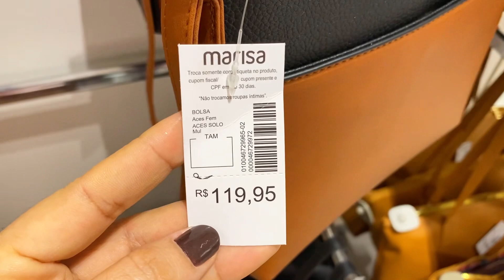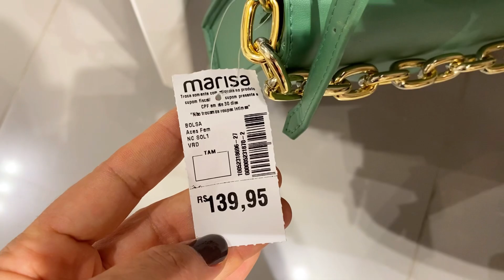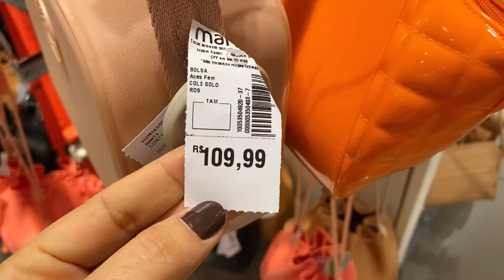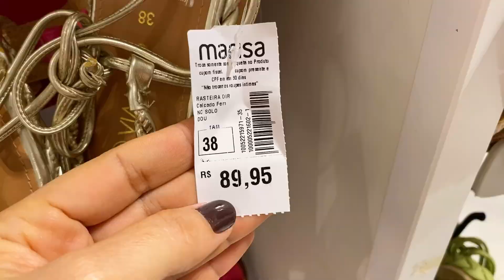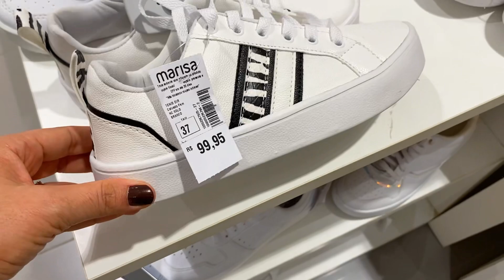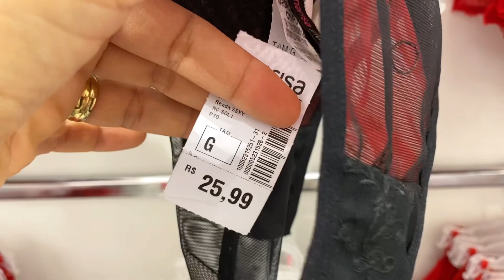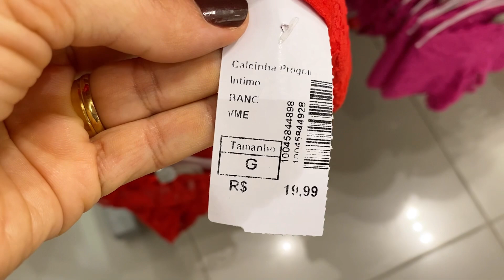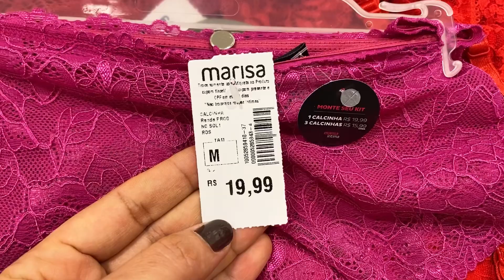TOUR NA MARISA | BOLSAS + CALÇADOS + LINGERIES